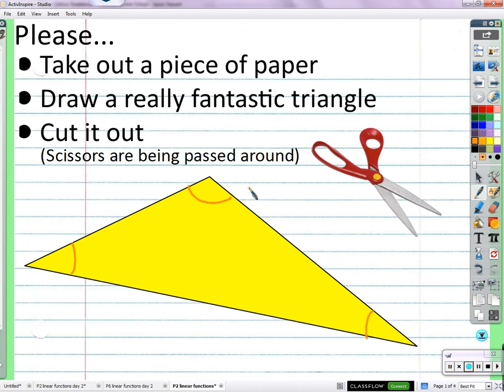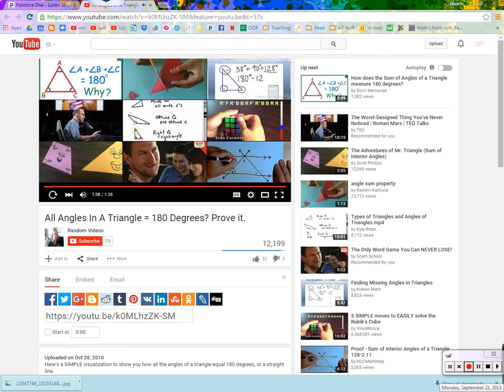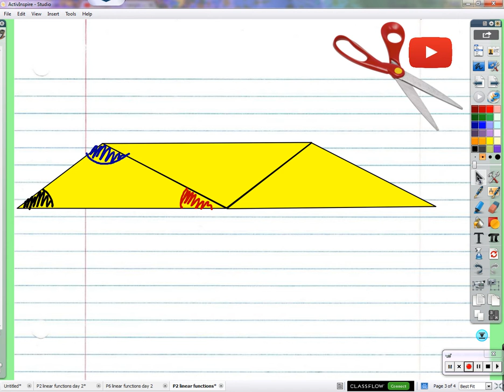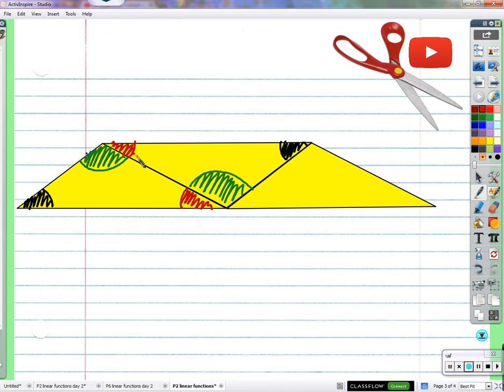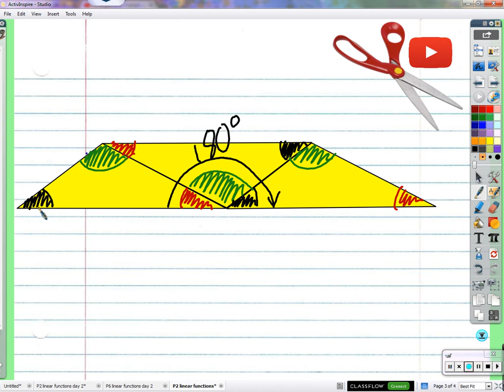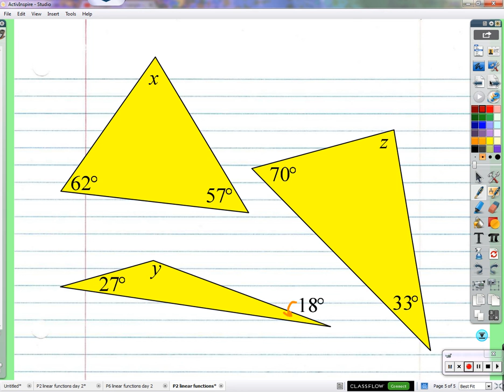Period 4: Solving simple equations (09/21/2015)